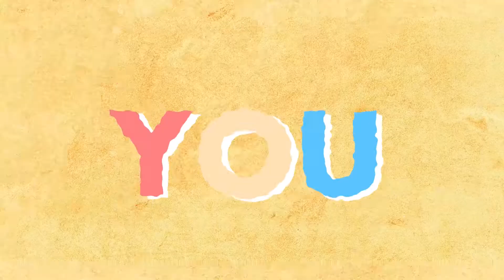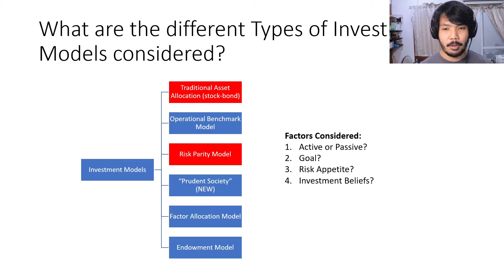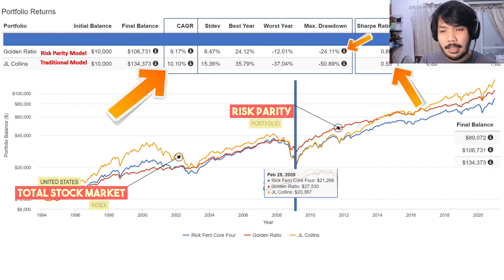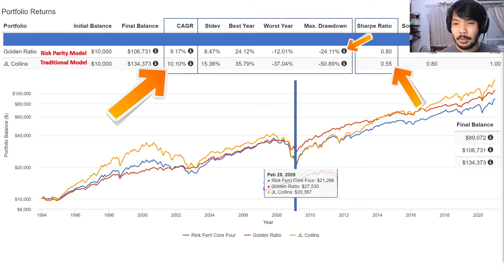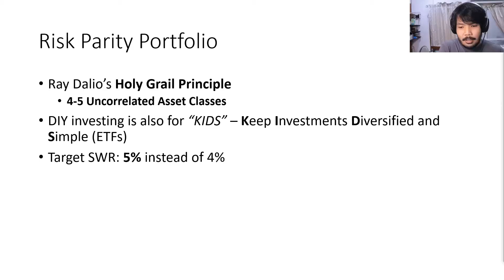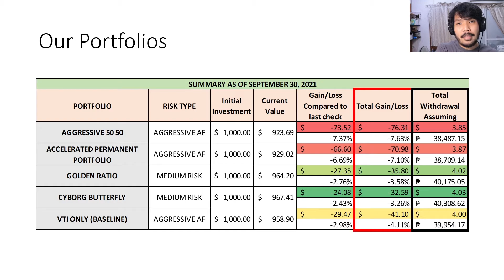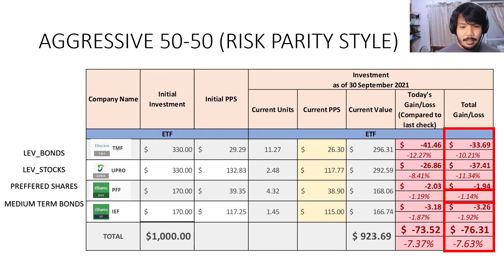INVESTING IN THE PHILIPPINES (SEPTEMBER 2021 UPDATE) | EP. 4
INVESTING IN THE PHILIPPINES?! Stocks lang ba ang sakalam? Ano ang iba pang paraan mara maging isang passive investor? This is thSEPTEMBER 2021 UPDATE
if you liked today's video please give it a LIKE para makatulong na makarating siya sa mga millennial / adulting peeps like us.
►TIMESTAMPS:
0:00 What is the channel about?
0:34 Quick Tip #1
1:27 Alternatives to traditional stock investing
2:22 Factors when picking an investment model
2:52 US Total stock market vs. Risk Parity Portfolio
5:03 The challenge when picking risk parity
5:38 Risk Parity principles
6:30 Kamusta na ang investments natin?
9:10 ETFs used per portfolio
9:40 Ask your question for our next meeting. :)